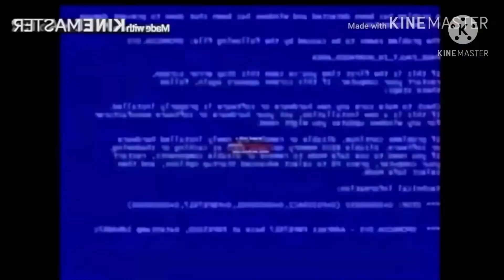Kick Ball Went Thru Logos/Characters/Videos Add Round 8